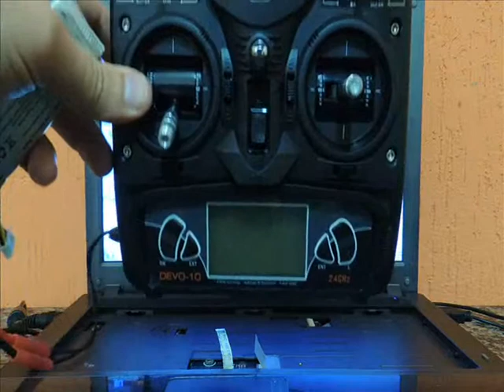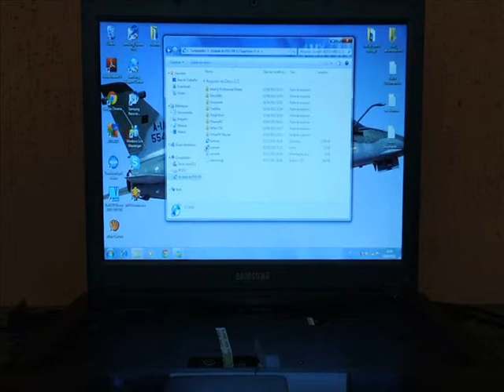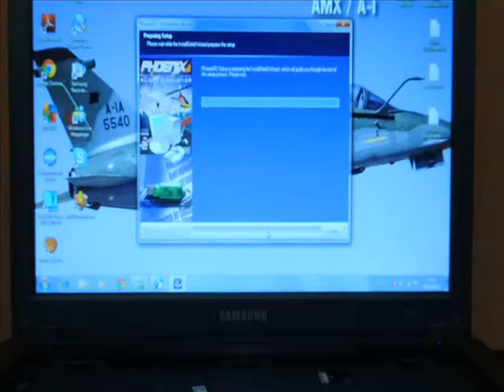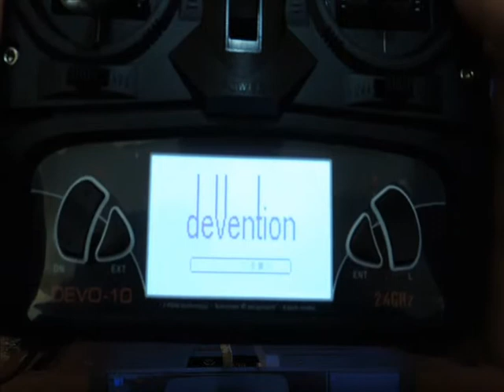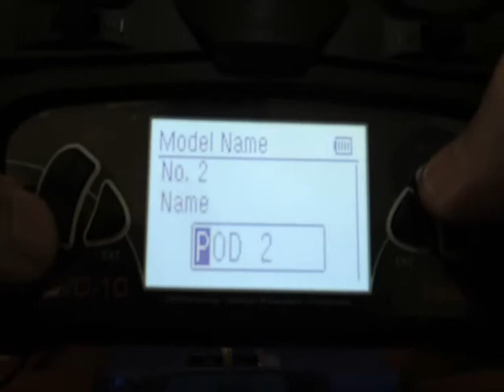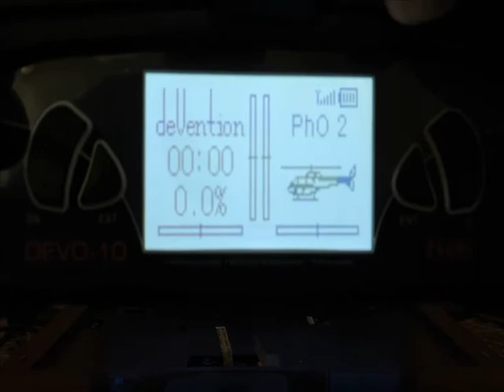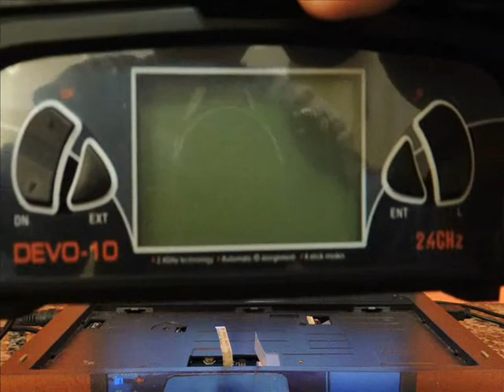Simulador Phoenix 1/3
Simulador Phoenix 1/2 marcos 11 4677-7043